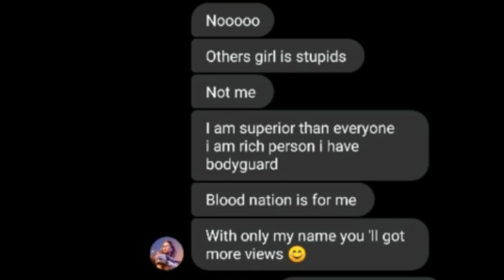A Toxic Girl Gets Clapped After Griefing Multiple Lobbies (Red Dead Online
She is so Toxic and for him other peoples is Idiots,Blood nation etc